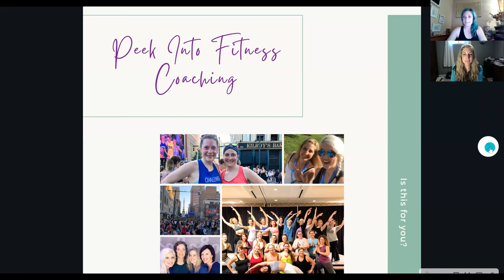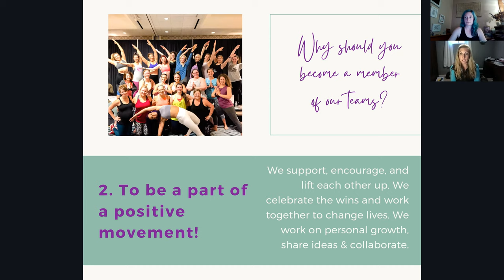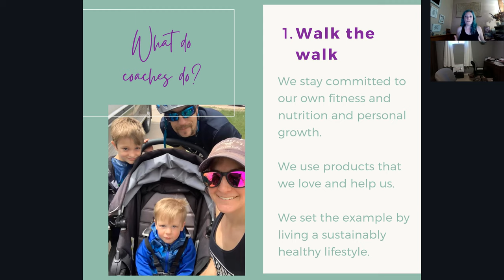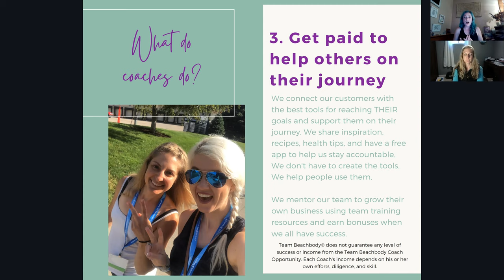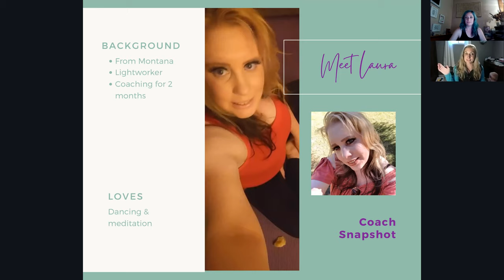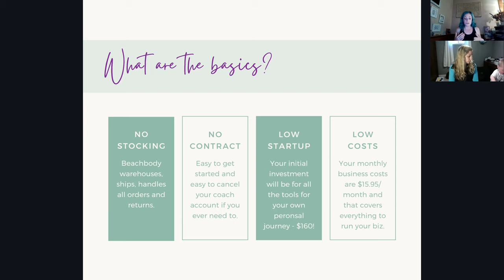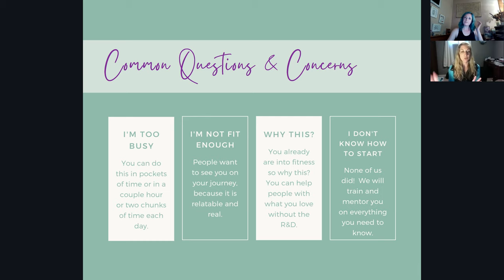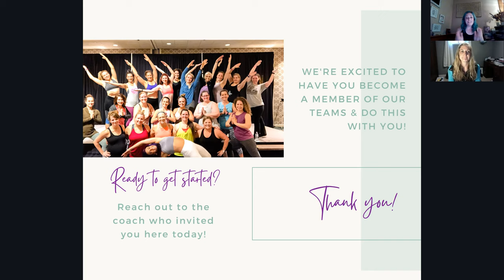Peek Into Fitness Coaching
Have you ever wondered what exactly it is that health + wellness coaches do? Maybe you’ve thought about becoming a coach but you’re not sure you can do it? Join us for a dive into what coaching is all about, how it works, and who makes a good coach.

We are going to give you a behind-the-scenes sneak peek into what we do, as well as tips and guidance on how you can do this too!